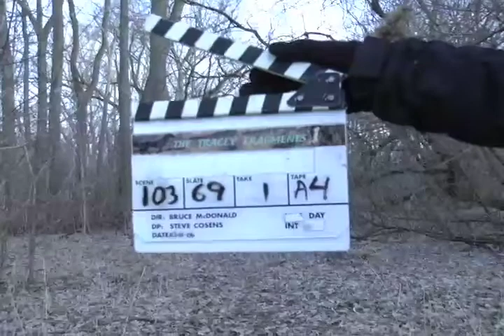Tracey: Re-Fragmented: Scene: 103, Slate: 69, Take: 1.